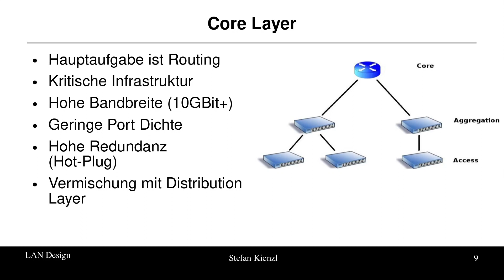Netzwerktechnik Grundagen - Netzwerk Core - Definition und Aufbau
Beschreibung:
Die Kursserie: Grundlagen der Netzwerktechnik  behandelt jeweils verschiedene Teilbereiche aus der Netzwerktechnik / einem Computer Netzwerk und eignet sich besonders als Einstieg in die Netzwerktechnik sowie als Vorbereitung für eine CompTIA Network+ oder Cisco CCNA Schulung.

In diesem Modul:

LAN Design Grundlagen

Dieser Kurs beschreibt welche Kriterien für das  Planen von Netzwerken herangezogen werden sollten und wie sich diese dann in einer praktischen Umsetzung darstellen. Dafür werden sowohl allgemeine Strukturen als auch spezielle Techniken je nach Einsatzbereich behandelt.

Hierarchisches Netzwerkmodell

Das  hiearchische Netzwerkmodell stellt die Basis vieler Netzwerke dar und kommt primär in Office Netzwerken zum Einsatz. Dabei wird auf die jeweiligen Schichen Access, Aggregation und Core sowie deren Anforderungen und Funktion genau eingegangen. Wie die dafür notwendigen Komponenten ausgewählt werden sollten, wird ebenfalls behandelt.

LAN Design im Rechenzentrum

Rechenzentrumsnetze unterscheiden sich in ihren Anforderungen stark von einem Office Netzwerk und  haben somit andere Anforderungen die in der Planung zu berücksichtigen sind. Daher muss in diesem Fall einen andere Netzwerk Architektur verwendet werden - die Leaf-Spine-Architektur, auf die näher eingegangen wird.

Netzwerk Block Design

Unterschiedliche Netzwerk-Bereiche wie Office, Rechenzentrum, WAN und Internet verfügen über grundsätzlich unterschiedliche Anforderungen, müssen aber dennoch alle untereinander Daten austauschen können. Ein dafür geeignetes Modell wird in diesem Teil näher behandelt. Dabei wird besonders auf die Umsetzung für sowohl kleine als auch große Netzwerke geachtet.

Spezielle Technologien

Neben generelllen Design-Prinzipien für Netzwerke, gibt es auch Technologien wie z.B. Virtualisierung, Port-Channels, etc, die eine immer wichtigere Rolle spielen und einen wesentlichen Beitrag für ein gut designtes und funktionierendes Netzwerk leisten. Die Wichtigsten werden hier beschrieben und deren Funktionsweise bzw. Einsatzgebiet erläutert.

Sicherheit in der Netzwerktecnik

Sicherheit im Netzwerk spielt in Zeiten von dauerenden Cyber Attacken eine enorm wichtige Rolle. Warum Netzwerk Sicherheit bereits im Design behandelt werden muss und welche konkreten Maßnahmen getroffen werden sollten, um einen entsprechend hohen Sicherheitslevel  gewährleisten zu können,  beschreibt dieser Teil.

Port Security

Abschließend wird Anhand einer Netzwerk-Simulation gezeigt wie Netzwerk Administratoren durch entsprechendes Netzwerk Design mit Hilfe von Port Security verhindern können, dass unerwünschte Endgeräte oder Angreifer in das Netzwerk eindringen können.